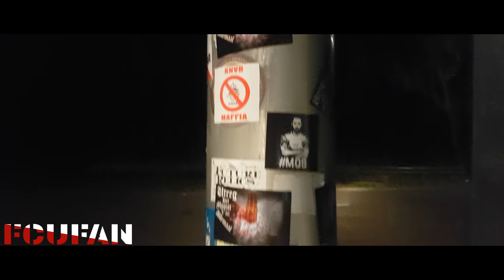[FCUFAN] FC Emmen-FC Utrecht | AWAYDAY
Domper in Drenthe
20 uur geleden
FC Utrecht verliest met 2-0 van FC Emmen.
Voor de tweede keer dit seizoen heeft FC Utrecht de punten aan FC Emmen moeten laten. In De Oude Meerdijk ging de ploeg van Dick Advocaat vanavond (zaterdag) met 2-0 onderuit tegen de equipe van Dick Lukkien.

Advocaat: 'We leverden te weinig strijd'
In een tijdsbestek van amper twee tellen krijgt Gyrano Kerk twee keer de kans het Emmense doel onder vuur te nemen. In beide instanties redt Kjell Scherpen. Het zijn kansen waarop de Utrechters lang moeten wachten in Drenthe, waar het de muur die door FC Emmen is opgetrokken, niet geslecht krijgt. Ga maar na: de mogelijkheden voor Kerk doen zich voor aan het begin van de tweede helft, waaraan de aanvaller als vervanger van Urby Emanuelson is begonnen.
De ommekeer blijft uit
Ook Leon Guwara begint als invaller aan de tweede helft. Hij neemt de positie over van Nicolas Gavory. Met Kerk en Guwara in de ploeg komen er weliswaar enkele kansen voor FC Utrecht, maar de ommekeer waar menig Utrechter vurig op hoopt, blijft uit. Een schot van Riechedly Bazoer, een kopbal van - de derde invaller van de avond - Cyriel Dessers. Heel veel verder komt de ploeg van Dick Advocaat in Drenthe niet.
FC Emmen zeer slagvaardig
De Emmenaren op hun beurt gaan behoorlijk slagvaardig om met de kansen die ze krijgen. Vanuit een hoekschop wordt het na een half uur spelen 1-0. Bij de tweede paal komt de bal uit bij Michael de Leeuw en hij kopt raak. Tien minuten later schiet Keziah Veendorp met scherp. De middenvelder krijgt op de rand van de zestien de ruimte om te schieten en doet dat voortreffelijk; de bal vliegt in de verre hoek binnen: 2-0.
Geen goal
In de tweede helft zet FC Utrecht wel aan, maar krijgt het de compact spelende Emmenaren in een sfeervol en uitverkocht De Oude Meerdijk niet aan het wankelen. Zo kan het dat de FC uit de Domstad voor de derde competitiewedstrijd op rij niet tot scoren komt. De laatste keer dat dat gebeurde, was in 2010.
Fortuna Sittard-thuis
Voor FC Utrecht staat woensdag weer een wedstrijd op de rol. Die dag komt Fortuna Sittard op bezoek in Stadion Galgenwaard, waar dan om 19.45 uur wordt afgetrapt. Na Fortuna-thuis resteren nog twee competitiepartijen dit seizoen: Ajax-uit op zondag 12 mei en sc Heerenveen-thuis op 15 mei.
FC Emmen - FC Utrecht 2-0 (2-0)
30. Michael de Leeuw 1-0
40. Keziah Veendorp 2-0
Gele kaarten: Nick Kuipers, Glenn Bijl, Keziah Veendorp, Luciano Slagveer (FC Emmen), Jean-Christophe Bahebeck, Sander van de Streek, Cyriel Dessers (FC Utrecht).
Toeschouwers: 8.269.
Scheidsrechter: Richard Martens.
Opstelling FC Emmen:
Kjell Scherpen; Glenn Bijl, Nick Kuipers, Nick Bakker, Caner Cavlan; Keziah Veendorp (90. Tim Siekman), Hilal Ben Moussa (76. Robbert de Vos), Michael de Leeuw, Luciano Slagveer, Anco Jansen (82. Reuven Niemeijer); Jafar Arias.
Opstelling FC Utrecht:
David Jensen; Sean Klaiber, Timo Letschert, Mark van der Maarel, Nicolas Gavory (46. Leon Guwara); Joris van Overeem, Riechedly Bazoer, Urby Emanuelson (46. Gyrano Kerk), Simon Gustafson; Sander van de Streek, Jean-Christophe Bahebeck (67. Cyriel Dessers).